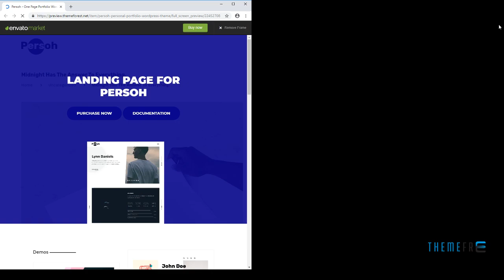Persoh - One Page Portfolio WordPress Theme Katsu Layton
Framework Underscores

 Columns 4+

 Layout Responsive

 Tags agency, architect, blog, business, corporate, creative, cv, fashion, freelancer, graphics designer, minimal, modern design, personal portfolio, photography, responsive